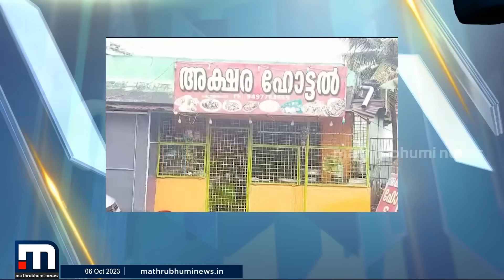'ആഹാരത്തോട് പ്രതികാരം'; പൊറോട്ടയും ബീഫും നൽകിയില്ല, ഭക്ഷണത്തിൽ മണ്ണ് വാരിയിട്ട് യുവാവ്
Happy viewing!